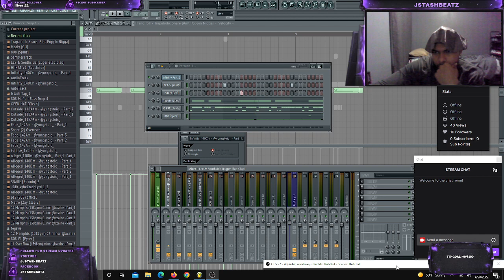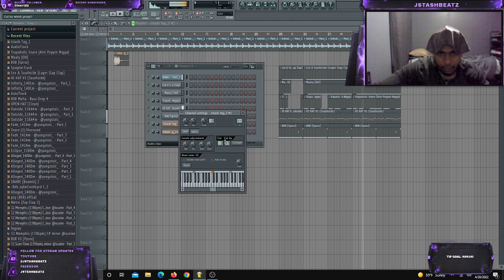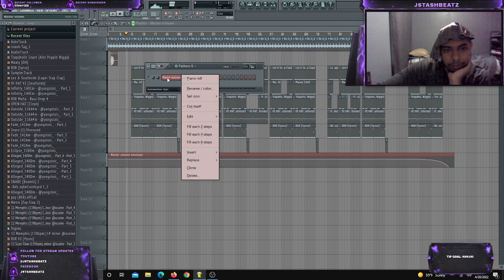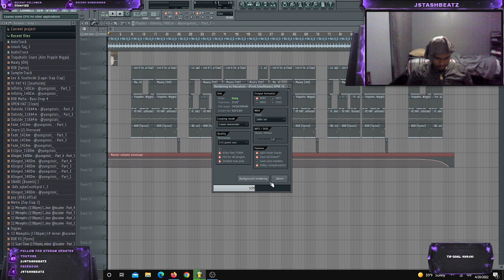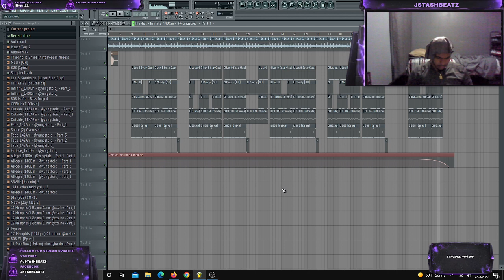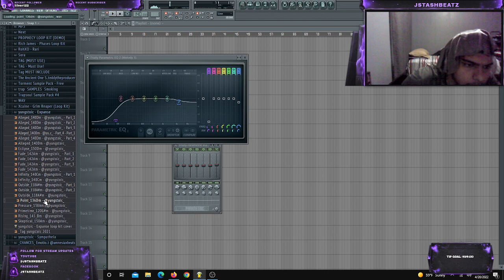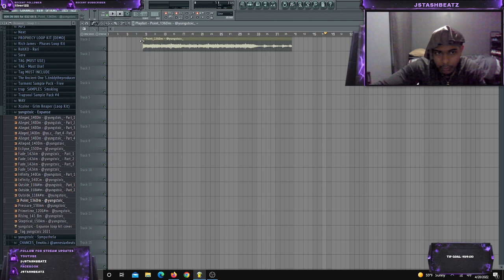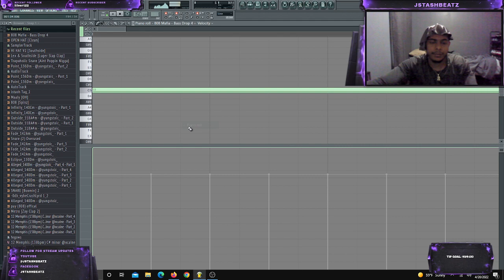Wednesday Fl Studio Cook Up On Twitch Tune In Part #1